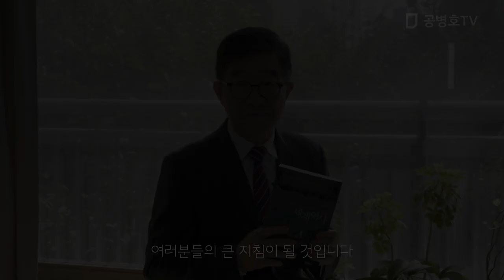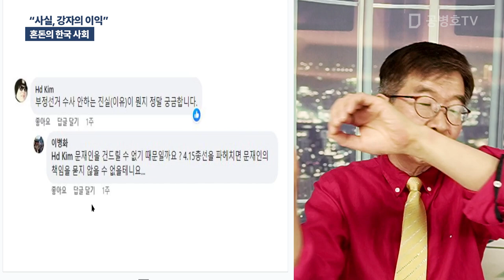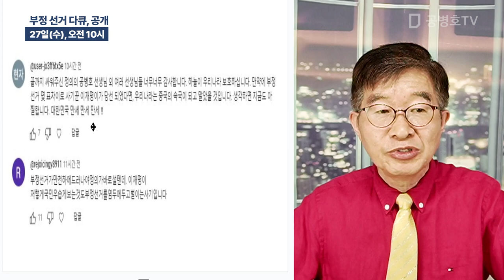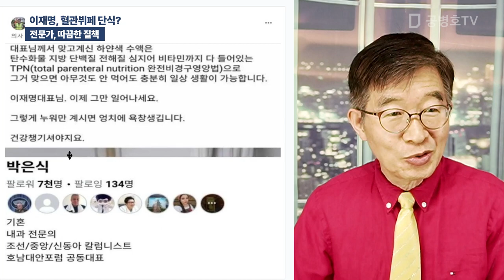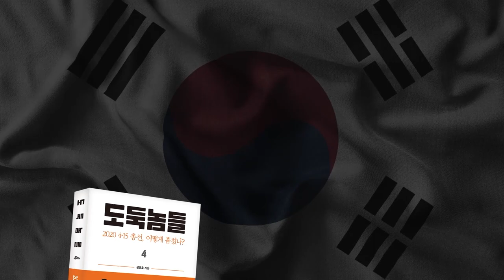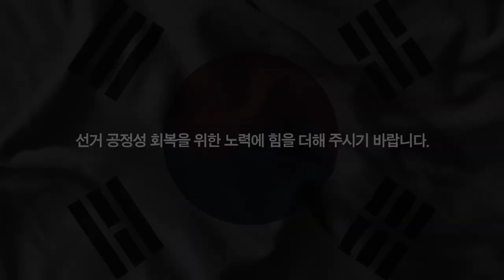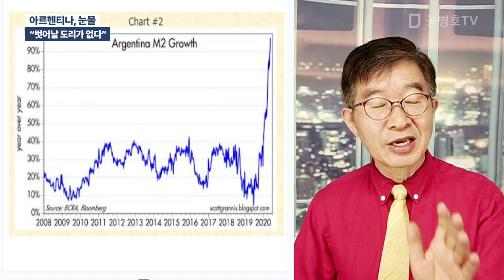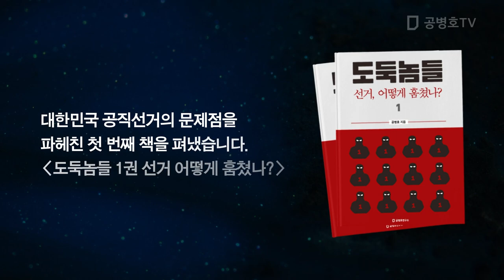"부정선거, 침묵 방관" / 방송:09 / 25 / 2023 [공병호TV]